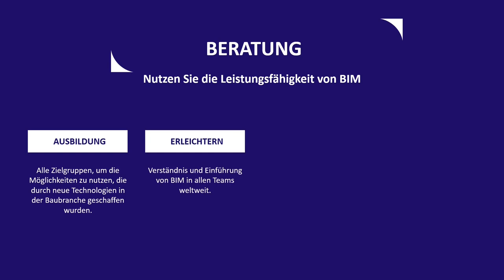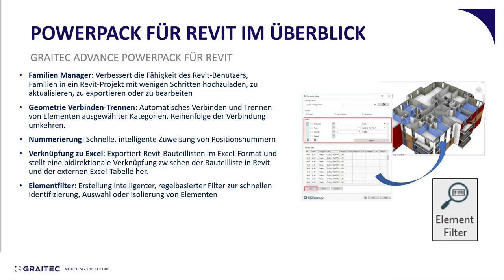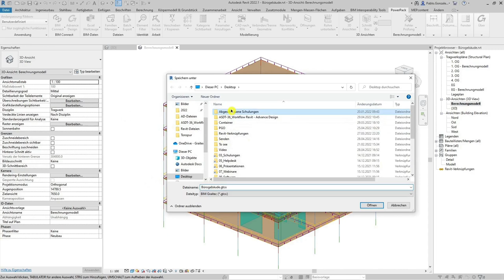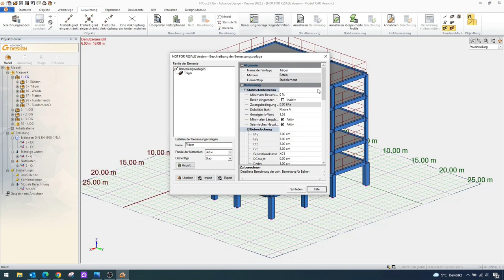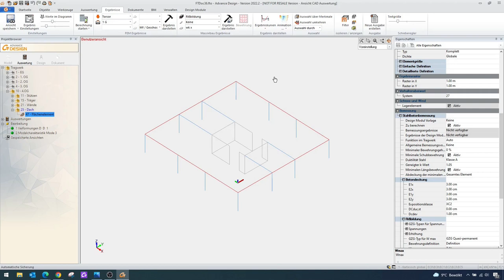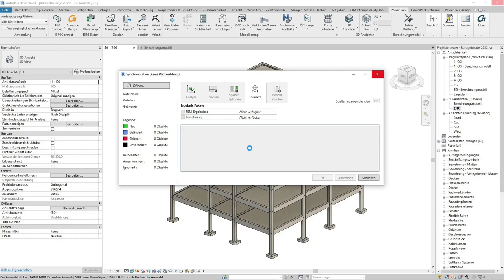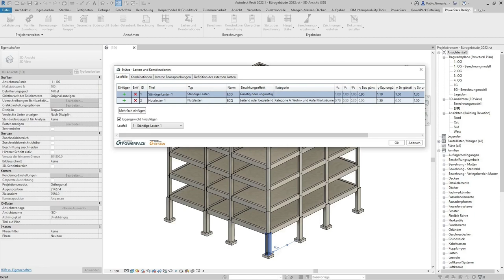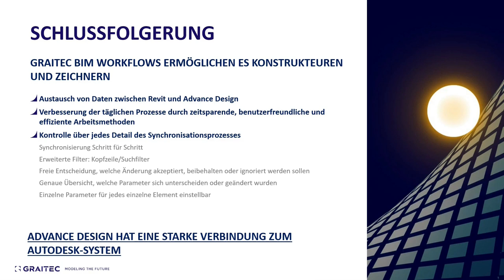Webinar ≡ Workflow Autodesk Revit : Graitec Advance Design